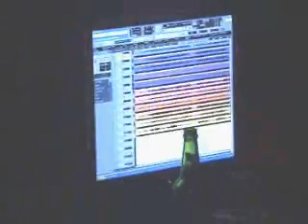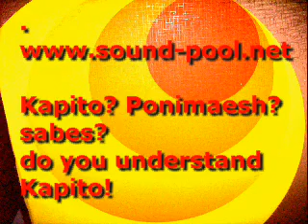Kapito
Musikalischer workshop für Schüler der Sprachschule Kapito aus Münster.